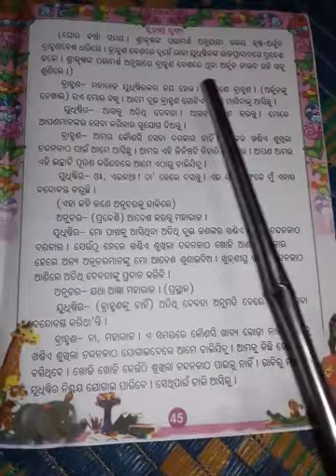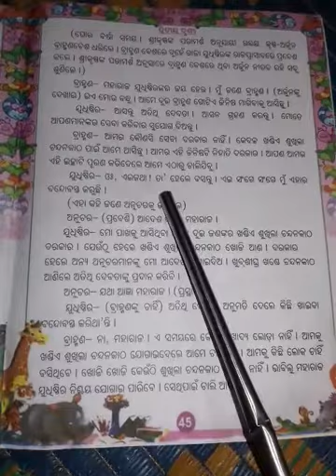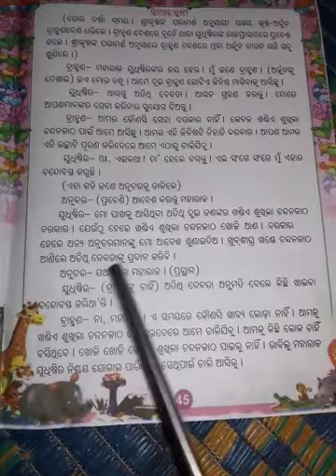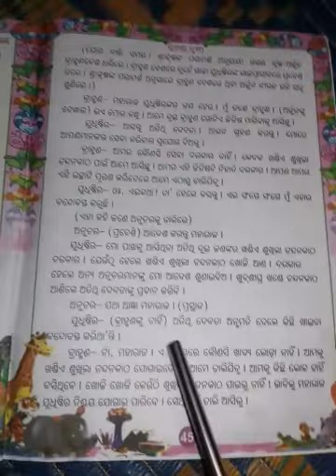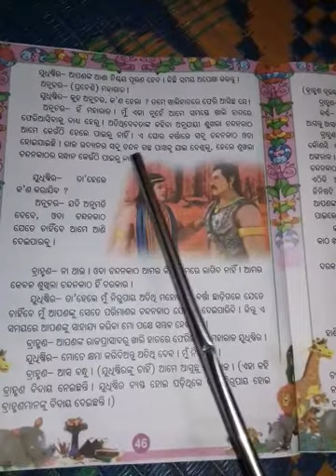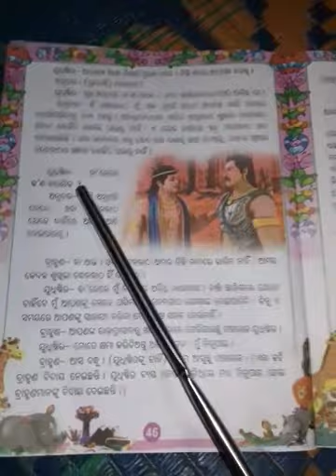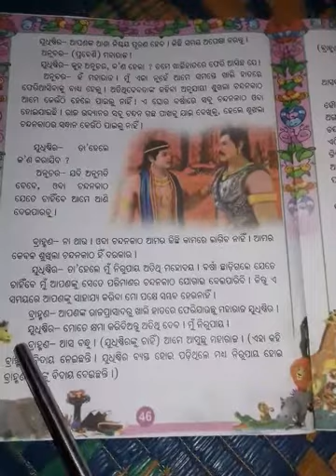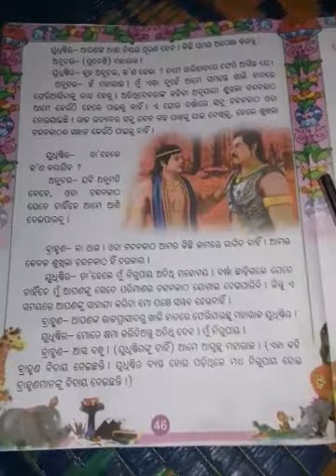R.mathan, Atithi seba part-4(STD-II).mp4